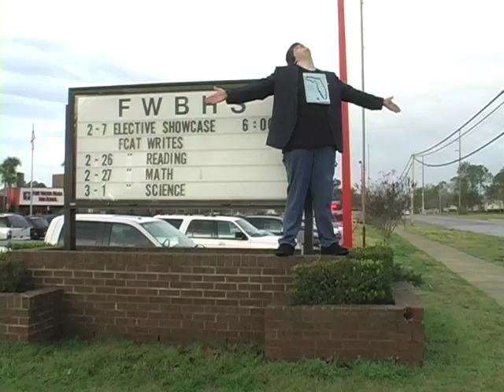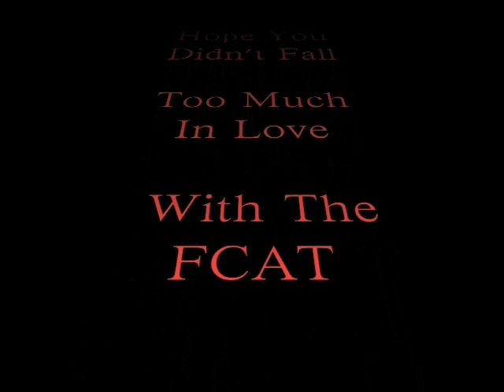F-Tanic - VTV Back In The Day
This Was For After The FCAT 2007, As In C/O 08 We Were Juniors!